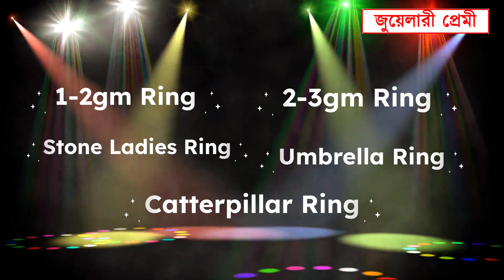মাত্র 1 গ্রাম থেকে সোনার আংটি ডিজাইন ❤️ Exclusive Finger Ring collection Start From 1gm 🔥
♠♠ গিফট জুয়েলারী
♠♠  নতুন সোনার আংটি কালেকশন
♠♠  স্টোন আংটি,কক্টেল আংটি , ছাতা আংটি,  ঐশ্বয্য আংটি

0:00 Introduction
0:06 Subject to Show
0:17 Gold Rate
0:23 2-3gm Ring
2:51 Stone Ladies Ring
4:02 1-2gm Ring
5:15  Cocktail Ring
6:37 Caterpillar Ring

Showroom Details   :
1) JEWELLERY GARDEN PRIVATE LIMITED
Address - STATION ROAD, DURGAPUR BAZAR, DURGAPUR – 713201 INDIA

2) JEWELLERY GARDEN PRIVATE LIMITED
 KALPATARU BUILDING ,
CITY CENTRE  DURGAPUR – 713216

More Tags:
Ladies Rings
Gents Rings
Gold Pendants
Lighweight Gold Jewellery
Mix Jewelelry
Senco Gold Jewellery
Noth Design
Best Bala Collection
Pola Necklace
Necklace Pola
Gold Pendants
Gold Kanbala
Kanbala Design
gold jewellery
wedding package
gold kankan
gold necklace design
chain design
choker
bala
bangles
kanbala
GOLD EARRINGS
GOLD JHUMKA DESIGN
INDIAN JEWELLERY
GOLD JEWELLERY
TANISQ
TANISQ JEWELLERY
JEWELLERY
GOLD JEWELLERY
MALABAR GOLD
TATA TANISQ
SENCO GOLD
jewellery premi
moni's passion
megh balika
JEWELLERY GARDEN